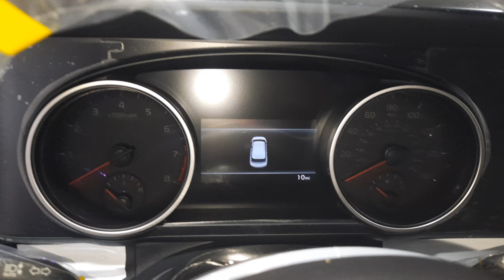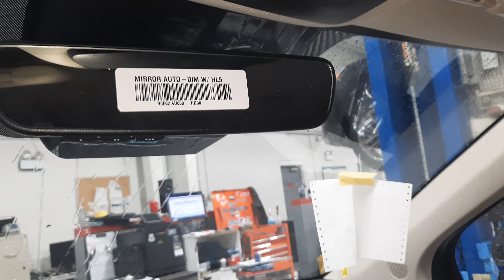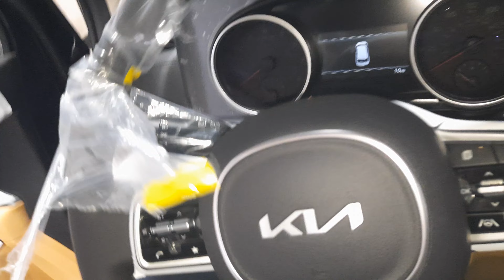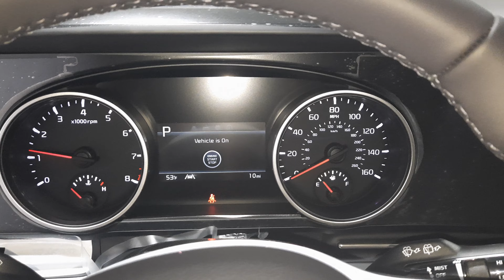💥Brand new 2023 Kia Carnival. UNPACKING!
Brand New 2023 Kia Carnival, plastic removal